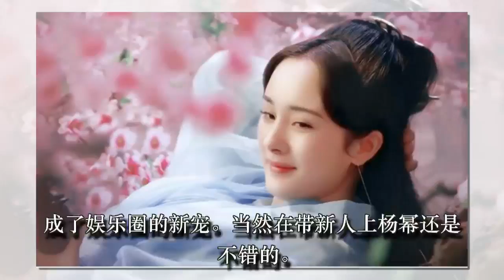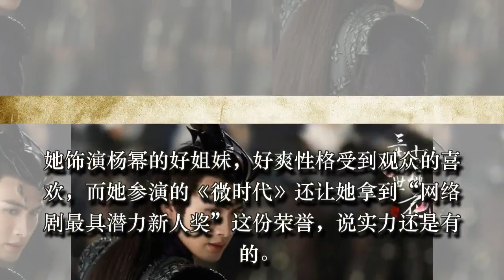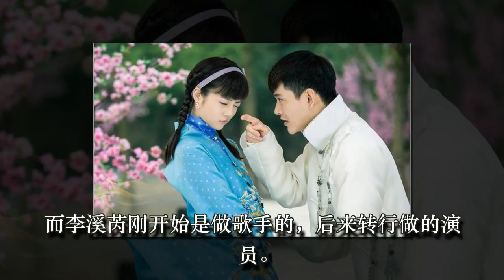和迪丽热巴同公司，受老板杨幂热捧，她为何总是剧红人不红？